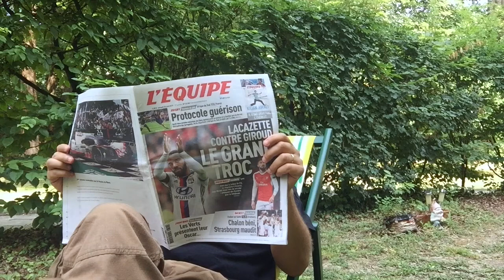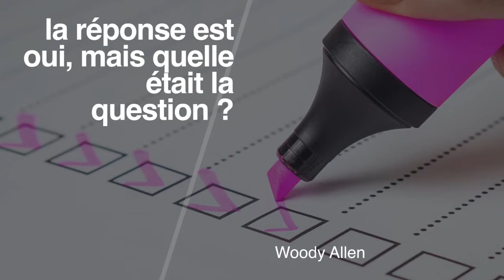Comment explorer la tête des futurs clients ? LPFR#15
Pourquoi les sondages n’aident guère à développer des innovations ? Réponse avec un exemple issu de la vie quotidienne. En savoir plus
Voir aussi l'épisode n°10 "Quelles questions poser pour déterminer les besoins clients ?" qui aborde ce même thème de manière un peu plus conceptuelle (pas trop rassurez-vous !)

Mon livre "Développer un produit innovant avec les méthodes agiles" (Éditions Eyrolles) qui, notamment, plusieurs autres méthodes de planification agile

Les vidéos ainsi que moult autres chroniques sur le blog Humeurs Mondialisées

Musique Jean Borel